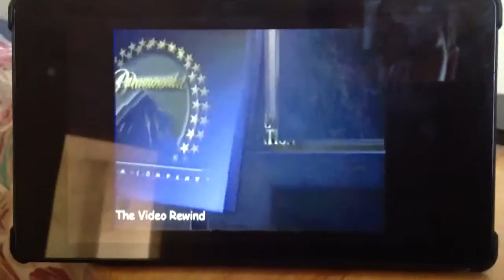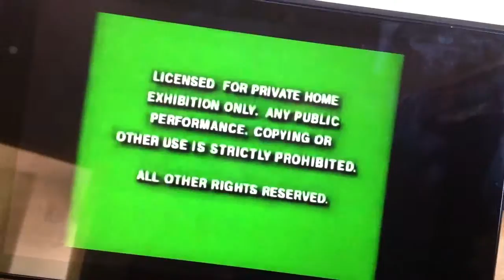LOGO MIX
Scholastic
OL Pictures
Paramount Home Video
Warner Home Video
Paramount Feature Presentation
FBI Warning